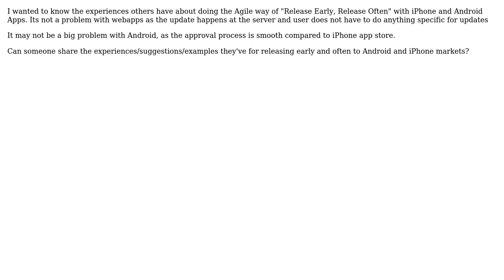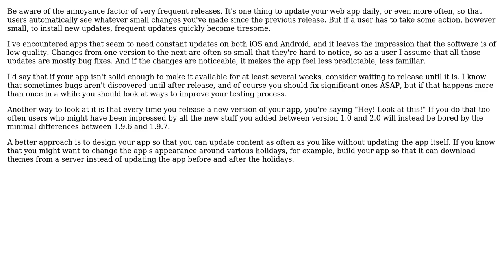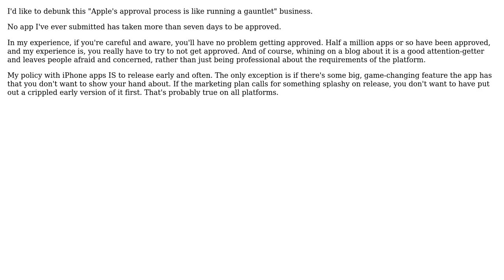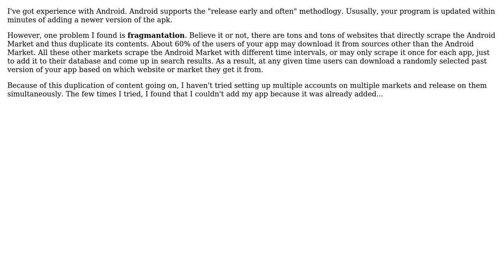Software Engineering: "Release Early Release Often" for Android and iPhone Apps (5 Solutions!!)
Software Engineering: "Release Early Release Often" for Android and iPhone Apps

With thanks & praise to God, and with thanks to the many people who have made this project possible! | Content (except music & images) licensed under CC BY-SA | Music | Images & others | With thanks to user vartec user siamii user Martin Wickman user leenasn user Dan Ray user Caleb and the Stack Exchange Network Trademarks are property of their respective owners. You are responsible for your own actions.